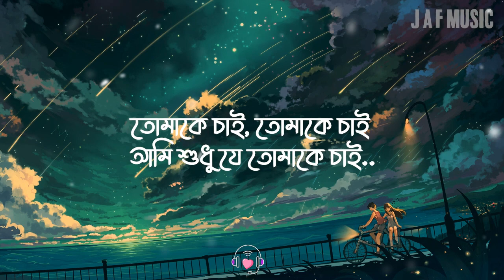Tomake Chai - Lyrics | তোমাকে চাই | Tanveer Evan, Piran Khan | Bangla Song 2023 | Lyrics video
Tomake Chai - Lyrics | তোমাকে চাই | Tanveer Evan, Piran Khan | Bangla Song 2023 | Lyrics video | Reverb | J A F Music

✔ Press Bell Notifications
✅  Like if U Enjoy This video🥀
 song is the best feeling in the earth. "Music can change the Earth" Jabid Al Faruk is associated with music industry from past three decades, having ample catalogue of music comprising plenty of languages that covers the length & breadth of bangladesh.

🎶Song Credit ⬇️
Song : Tomake Chai
Drama : Love Semester
Singer : Tanveer Evan
Lyrics & Tune : Tanveer Evan
Label : CMV

🔰 IMPORTANT!

✔If you have any suggestions, ideas, thoughts and questions, feel free to contact me :) I'm always open to suggestions and I'm trying my best to provide the best to my subscribe...!

𝗖𝗿𝗲𝗱𝗶𝘁𝘀
🎥 Background: Video

News About Tanveer Evan Song Tomake Chai Lyrics Information In Bengali Font : প্রবীর রায় চৌধুরী পরিচালিত এবং ফারহান আহমেদ জোভান ও নাজনীন নাহার নিহা অভিনীত লাভ সেমিস্টার বাংলা নাটকের গান তোমাকে চাই গানটি গেয়েছেন তানভীর ইভান। গানটির সুর দিয়েছেন পিরান খান তোমাকে চাই গানের কথা লিরিক্স লিখেছেন তানভীর ইভান।

🎤 𝙇𝙮𝙧𝙞𝙘𝙨 -

কোন এক সকালে
তোকে প্রথম দেখেছি,
মনের এই গভীরে
তোকে আমার করেছি।

গোধূলিরই রং আলতো ছোঁয়ায়
ছুঁয়ে দে আমায় ..
একটুখানি সাঁজ নেমে অন্ধকারে
হাতে হাত রেখে
উড়ে বেড়াই, উড়ে বেড়াই..

আজ ঘুরে ঘুরে মন উড়ে উড়ে
তোকে চাই কাছে বারেবার,
মন দেওয়ানা করে ছলনা
তোকে খুঁজে ফিরি বারেবার।

তোমাকে চাই, তোমাকে চাই
আমি শুরু থেকে শেষ তোকে চাই,

দেখে লাগে জানি কেমন
বোঝাতে পারিনি আমি তখন,
মায়া ভরা চোখে চেয়ে
আমাকে করেছে শেষ,
আমিও হয়েছি পাগল।

তোকে ছাড়া আমার কাটেনা সময়
কিভাবে বোঝাই, তোকে কত করে চাই,
রাত দিন আমার, কাটে নিরালায় ভেবে
কি জাদু চোখে, কি মায়া জড়ালে
আজ উড়ে উড়ে মন ঘুরে ঘুরে
আমি শুধু যে তোমাকে চাই..

𝐑𝐞𝐥𝐚𝐭𝐞𝐝 𝐓𝐚𝐠𝐬 📄